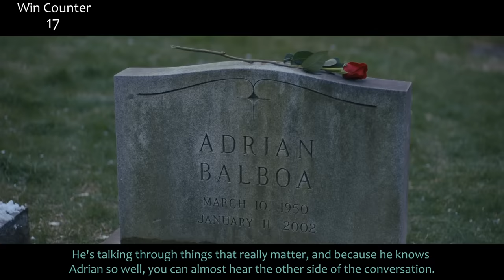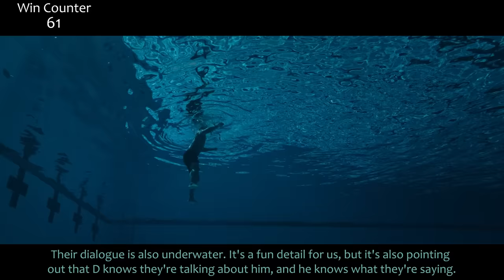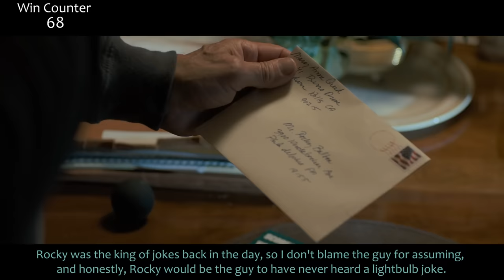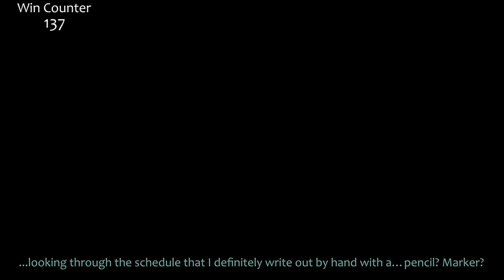Everything GREAT About Creed 2!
Creed 3 is finally here! It's in theaters today! Creed II takes a look back at the Dragos and the Creeds and even the Rockys. So here's everything right with Creed 2!